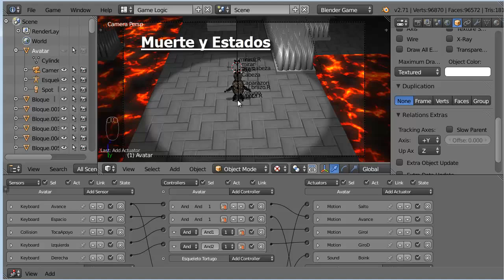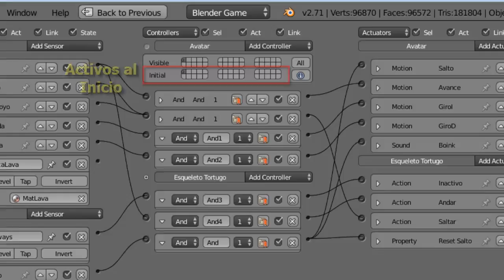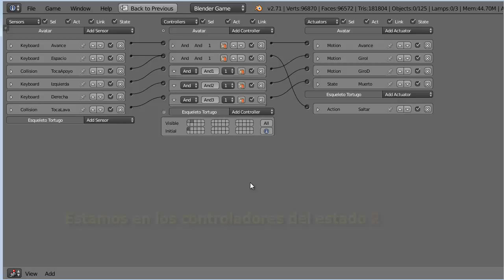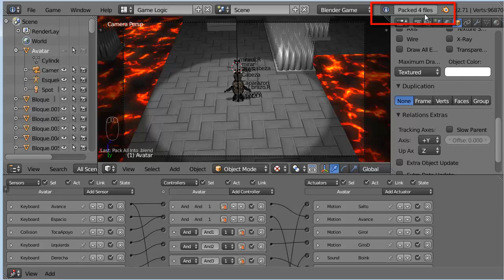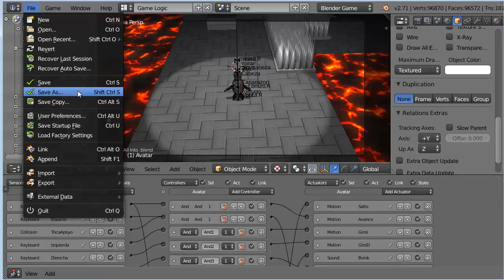E04. Minijuego 00 Camara, Sonido, Muerte 2 de 3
Probando personaje simple en un nivel:
Seguimiento simple de cámara: emparentado a objeto con slow parent
Sonido asociado a acción de saltar y a muerte
Gestion simple de estados y muerte del personaje

Parte 1:  Append de Nivel, Aumento de rozamiento del suelo, Seguimiento de cámara y sonido de salto

Parte 3: Corrección de posibilidad de escalar por paredes y mejora de apoyo con geometría de colisión Capsule

Ficheros necesarios:
tortugo_ge.blend  el personaje con su control